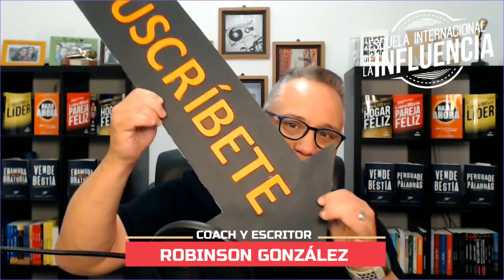Los secretos OCULTOS de las DEUDAS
Tienes que saberlo, cada vez que adquieres una deuda, hay 5 cosas con las que tienes que aprender a vivir. De ahora en adelante depende de ti...

Soy Robinson González
Coach Profesional Titulado por un programa avalado por la ICF (International Coaching Federation) y por ASESCO (Asociación Española de Coaching)
Experto en Comunicación y Gestion de conflictos familiares
Fundador de la Escuela Internacional de la Influencia